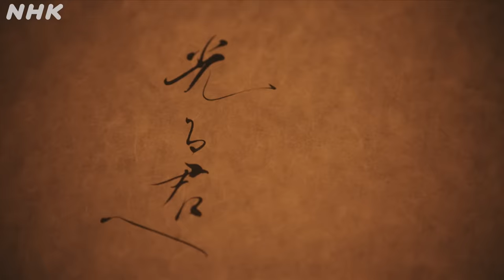大河ドラマ「光る君へ」|【第5回】「虫ケラはおまえだ!!」兄 道兼(玉置玲央)が まひろの母を殺めたと知った道長は激怒!! | 2分ダイジェスト | NHK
第5回「告白」

道長（柄本佑）が右大臣家の子息であり、6年前に母を手にかけた道兼（玉置玲央）の弟であることを知ったまひろ（吉高由里子）はショックを受けて寝込んでしまう。事態を重く見た、いと（信川清順）はおはらいを試みる。一方、まひろが倒れたことを聞いた道長（柄本佑）は、自らの身分を偽ったことを直接会って説明したいとまひろに文をしたためる。直秀（毎熊克哉）の導きでようやく再会することができたまひろと道長だったが…。

大河ドラマ「光る君へ」番組HPはこちら

【大河ドラマ「光る君へ」】
主人公は紫式部(吉高由里子)。平安時代に、千年の時を超えるベストセラー『源氏物語』を書き上げた女性。彼女は藤原道長への思い、そして秘めた情熱とたぐいまれな想像力で、光源氏＝光る君のストーリーを紡いでゆく。変わりゆく世を、変わらぬ愛を胸に懸命に生きた女性の物語。

【出演者】
吉高由里子、柄本佑、黒木華、井浦新、吉田羊、玉置玲央、高杉真宙、ユースケ・サンタマリア、岸谷五朗、段田安則

【放送予定】
NHK 総合 毎週（日）夜 8：00～／［再放送］毎週（土）午後 1：05～
NHK BS・BSP4K 毎週（日）午後 6：00～
（NHK BSP4Kでは午後 0：15から先行放送も）

【見逃し配信】
「ドラマ本編が見たい」と思った方には、見逃し配信があります。